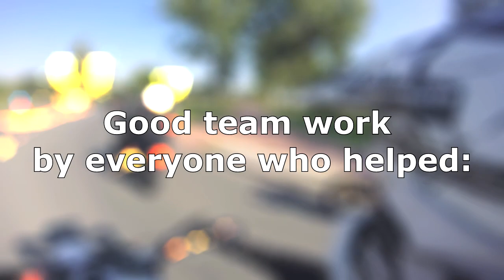Moped meeting Schagen || by Dutch Motos || Gopro HD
This is a reupload! Youtube hates me once again so I had to change certain clips. Enjoy once again :D
-DZ